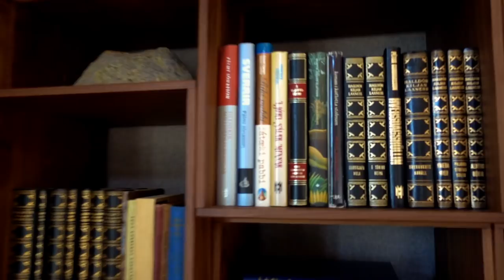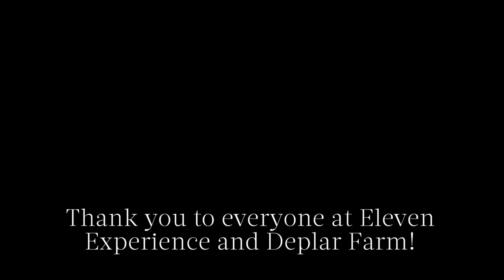Iceland Travel Vlog: Deplar Farm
Experiencing the ultimate luxury in Iceland at Deplar Farm on the Troll Pensinsula! This hotel quickly skyrocketed to our favorite hotel in the world after four days of fun outdoor activities, amazing food, delicious wine, comfortable rooms, and SNOW!